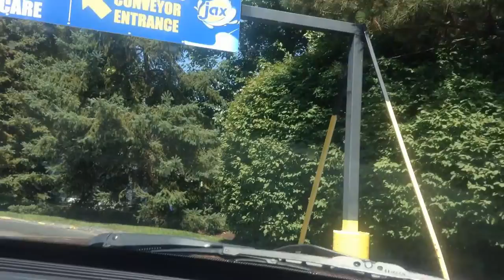Copy of yerererererer 154